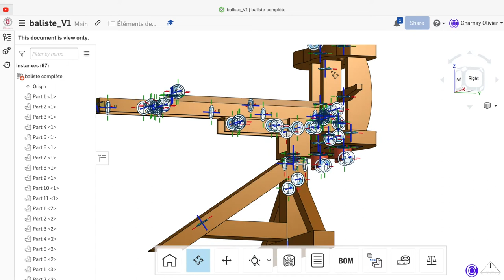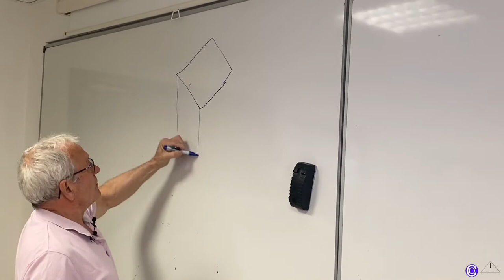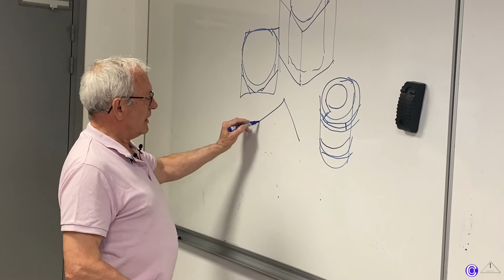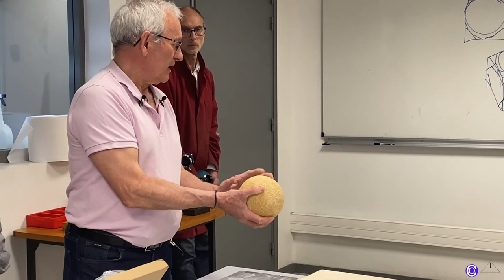baliste2023 - 🪨 Taille des boulets - Archéologie expérimentale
🎥 Jacques de Haese, Compagnon du devoir tailleur de pierres, intervient auprès des étudiants de l’Ecole Centrale de Lyon de de Centrale Supelec Marseille. Il y présente son métier et la taille des boulets antiques romains, fort de son expérience.

➡️ Cet épisode et les suivants marquent le début de la phase 2 de la reconstitution d’une baliste romaine lanceuse de pierres.
📽Vidéo intégrale sur les chaîne YouTube Echelle1 et Olivier Charnay

🚧 Ce projet multi-acteurs en archéologie expérimentale consiste en la reconstitution d'une baliste (catapulte avec un système d'arbalète) antique romaine. Le prototype que nous construisons existait au 1er siècle avant JC. Le projet met en relation de nombreux acteurs de différents secteurs dont des étudiants et des apprentis.

🚧 This multi-actor project in experimental archaeology consists of the reconstruction of an ancient Roman ballista (catapult with a crossbow system). The prototype we are building existed in the 1st century BC. The project brings together many actors from different sectors including students and apprentices.